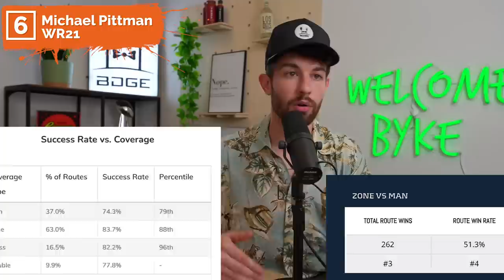7 Breakout Players That'll Go From Good to ELITE in 2022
6 Breakout Fantasy Football Players That'll Go From Good to ELITE in 2022

this video is about (fantasy football,nick ercolano,bdge,bdge fantasy football,dynasty fantasy football,fantasy football 2022,2022 fantasy football,2022 dynasty fantasy football,must draft players in fantasy football,best value players in fantasy football,running back rankings 2022,wide receiver rankings 2022,tight ends rankings 2022,2022 fantasy football mock draft,2022 fantasy football sleepers,2022 fantasy football breakout players)